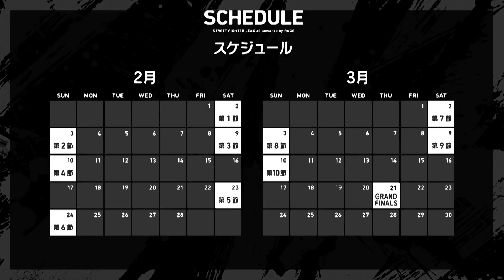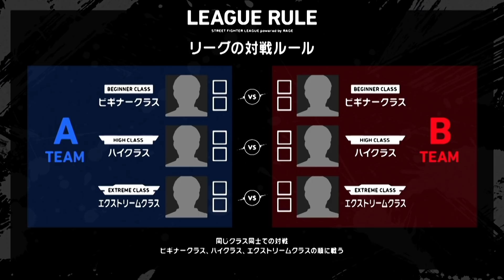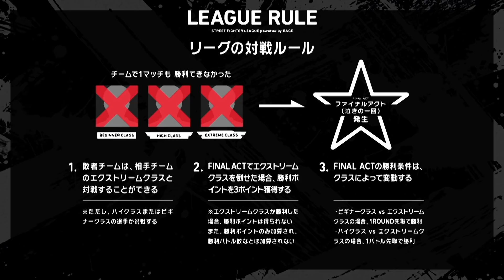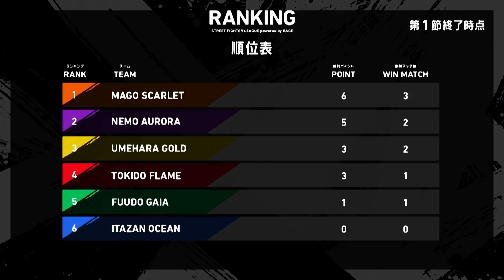『ストリートファイターＶ アーケードエディション』 ストリートファイターリーグ powered by RAGE #1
「ストリートファイターＶ アーケードエディション」のカプコン新公式のリーグが開幕！
エクストリームクラス、ハイクラス、ビギナークラスを3人1チームとし、ときど、マゴ、ウメハラ、ふ～ど、板橋ザンギエフ、ネモの6選手がチームリーダーとしてドラフトでメンバーを選抜！3on3で熾烈なリーグ戦を繰り広げる。

2019年3月21日（木・祝）に秋葉原UDX アキバ・スクエアで開催される決勝大会「グランドファイナル」の情報や、第2節以降の動画は公式サイトをチェック！